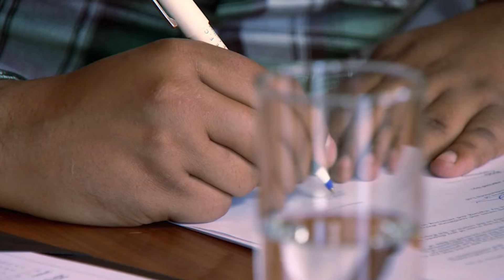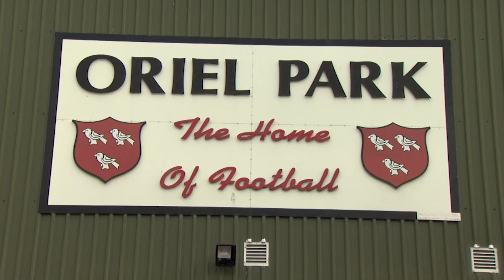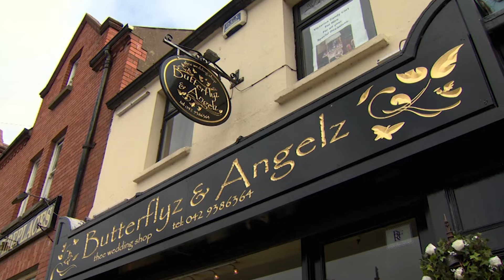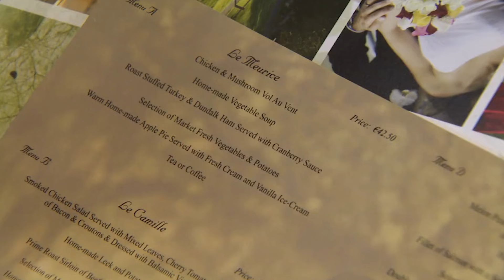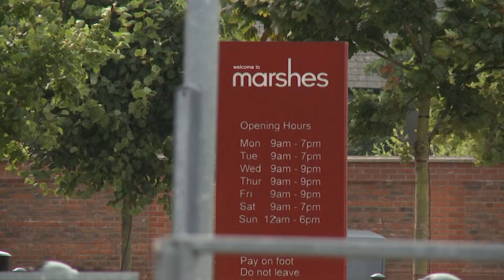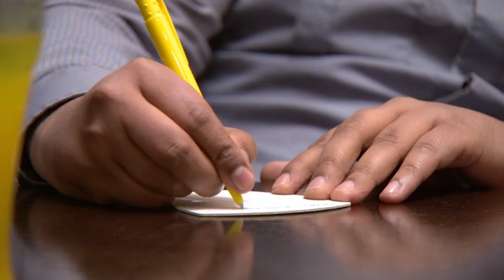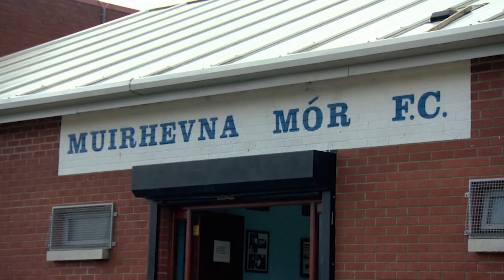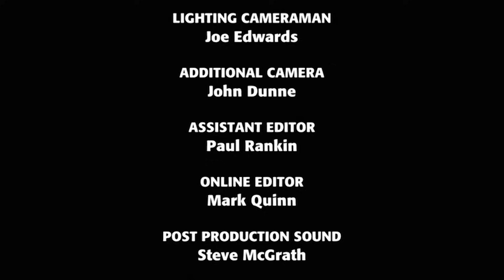When Love and Football Collide in Wedding Plans | Real Love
Steven has been in a four-year-long relationship with his fiancée, and for their wedding, she expects the ceremony to follow her family's tradition of a sumptuous occasion in suitably grand settings. However, football enthusiast Steven has other ideas, and it is up to his friends to persuade him to choose a venue other than Oriel Park - home of Dundalk FC.